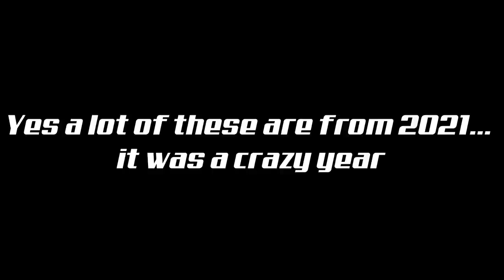Most Chaotic Ways to Win a NASCAR Race #5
Video Credits:
NASCAR Media Group
Fox Sports Entertainment
SMIFFTV
Rainbowarrior24
This song can be sound through Epidemic Sounds